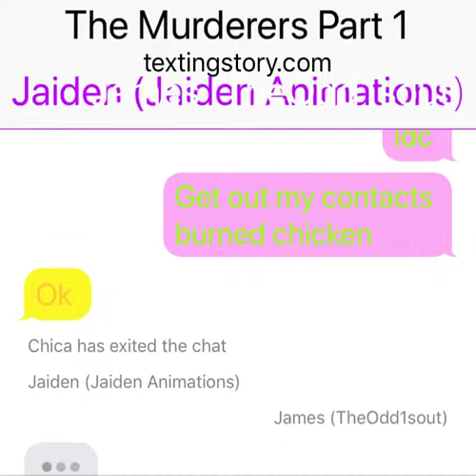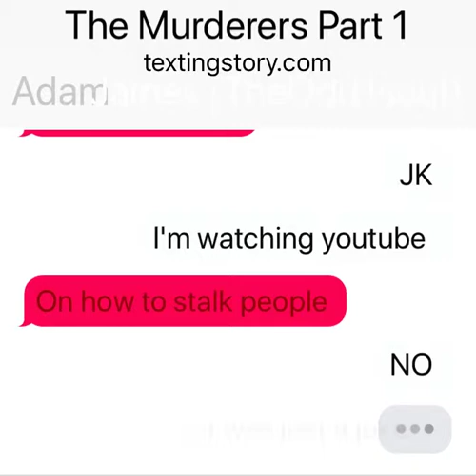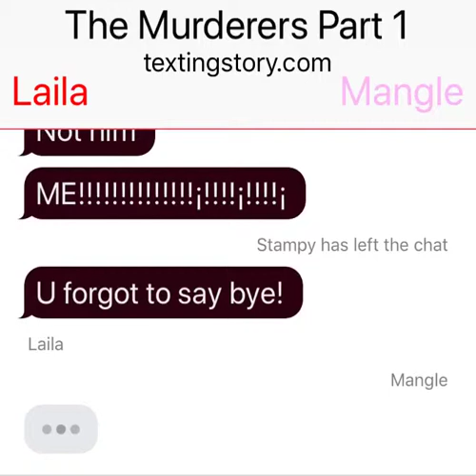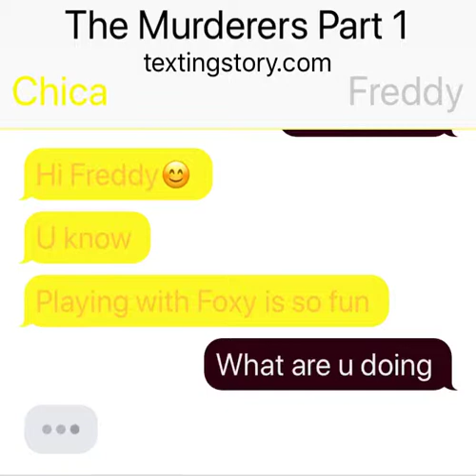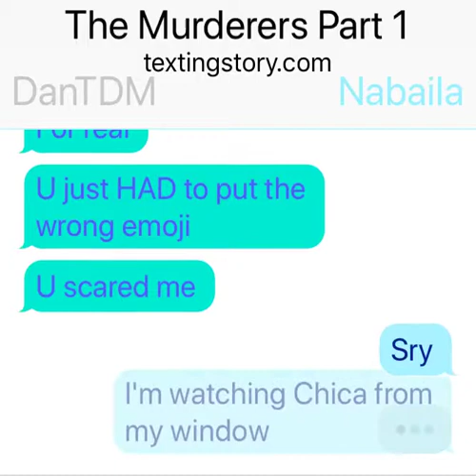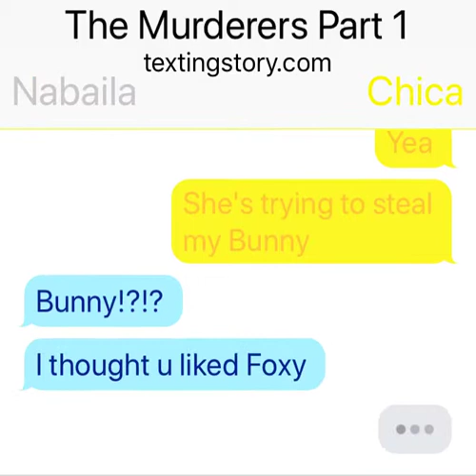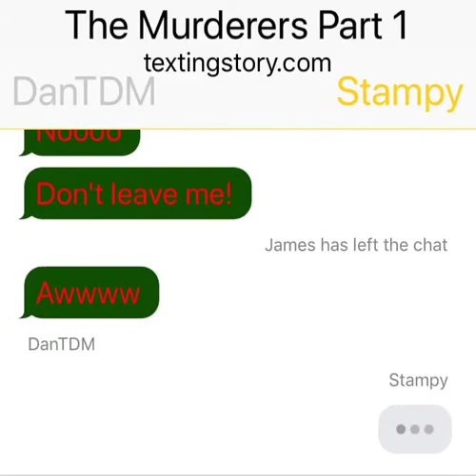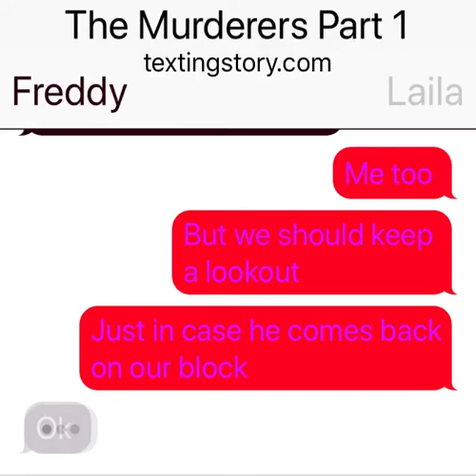The Murderers Part 1